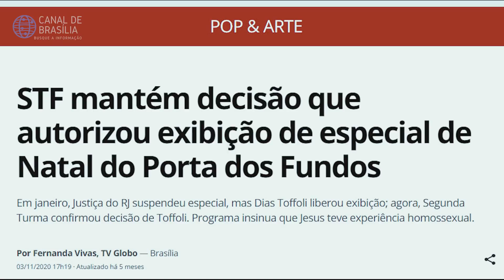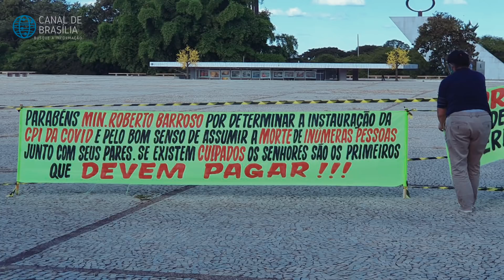Neste domingo, vamos para as ruas, antes que nos proíbam de viver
Não tem desculpa: neste domingo, temos o dever de estarmos nas ruas em defesa da NOSSA liberdade de continuarmos sendo Cristãos!

Ajude a manter o Canal de Brasília.

Depósito na Caixa Econômica Federal

Alfredo Roberto Bessow
CPF: 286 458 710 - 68
Agência: 1057-X
Conta: 9069-2
Operação: 013

Depósito no Banco do Brasil

Alfredo Roberto Bessow
Agência: 2912-2
Conta 120744-X
Variação 51 (poupança)

Se você quiser enviar material para o programa:

Alfredo Bessow
Cx. Postal 3327
CEP 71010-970 – Guará I – Brasília (DF)